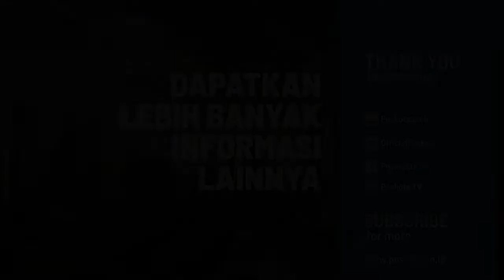JAKARTA, PENJAMBRET HP BOCAH 11 TAHUN DITANGKAP POLISI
KEBAYORAN BARU (Pos Kota) – Polres Jakarta Selatan menciduk dua pelaku jambret bocah 11 tahun di Jl. Rabu (17/2/2021).

Kedua tersangka yakni Al-Haq, 24, dan Nun, 27, keduanya dibekuk petugas di kawasan Bekasi, Jawa Barat, dan Johar Baru, Jakarta Pusat secara terpisah.
Kapolres Jakarta Selatan Kombes Azis Andriansyah mengatakan, pihaknya melakukan penangkapan kasus pencurian dengan pemberatan atau dikenal jambret.

Kejadian tersebut terjadi 14 Februari 2021 pk. 15:30 kemarin. Pelaku menjambret HP merk Realme saat sedang berkumpul dengan teman-temannya.